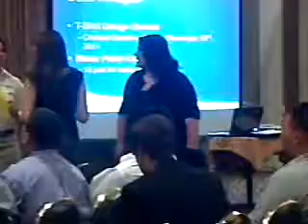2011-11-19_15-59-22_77